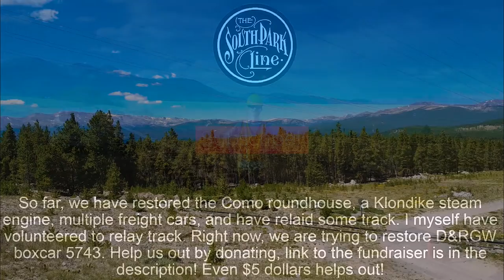Leadville Train Leaves Depot With Changing Weather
I upload lots of videos about trains, abandoned mines, gaming & movie music extensions, documentaries, Star Wars edits, tributes, and more!

Please consider donating to help my friends at the South Park Society restore D&RGW boxcar #5743, they are a non profit organization and do not get many donations. Even $5 dollars helps out big time!

Also check out their website where you can learn about the DSP&P Railroad restoration effort at Como, Colorado, and even volunteer!

Check out my video of Rio Grande Southern steam locomotive #20 running for the first time in 71 years, which includes multiple different clips! I included history about the engine, as well as updates about other railroad restoration projects!

Check out my two videos where I got a rare look at Durango locomotive #473's oil conversion!

Check out my tribute to the Denver & Rio Grande Western Railroad, which contains over a hundred pictures and videos from over 100 years!

Make sure to check out my tribute to the Rio Grande Southern Railroad, which contains some very rare pictures and videos of the RGS, from the past to present day!

Check out the Rio Grande Southern theme song, covered by some of my best pictures of the railroad!

Check out my documentary covering the complete history of the ghost town of Eureka, and the Sunnyside Mine & Mill! The Sunnyside was one of the biggest producing mines in the entire state of Colorado, making Eureka one of the most important towns in the San Juan Mountains!